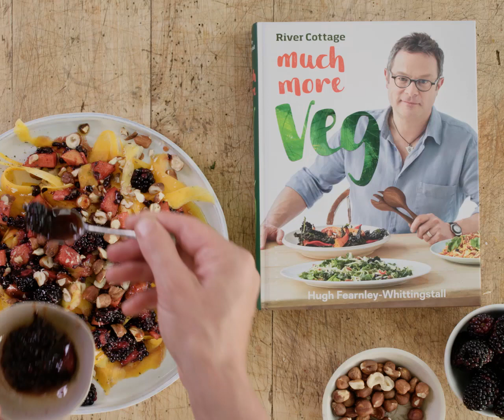Squash, Blackberries and Apple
Taken from River Cottage Much More Veg, this recipe is just one of many of the many simple yet tasty recipes that prove that vegetables are not only good for us but utterly delicious too.